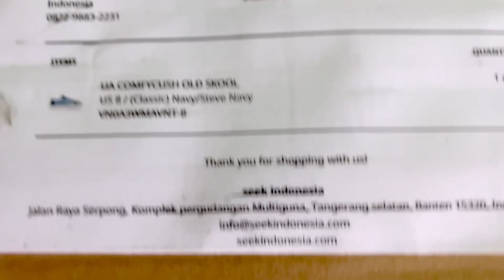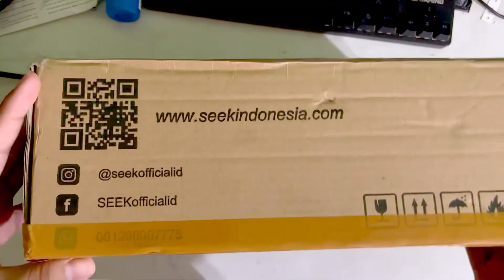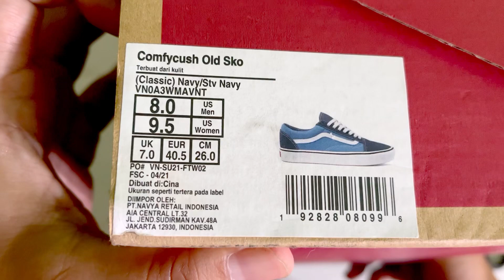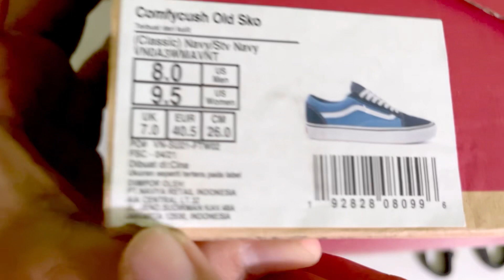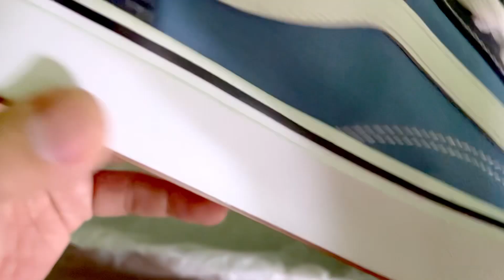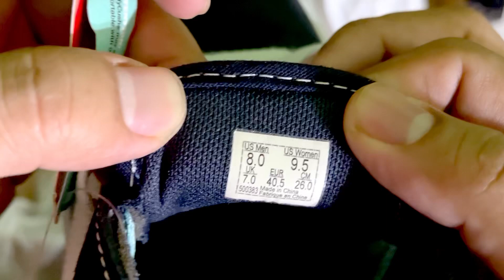VANS OLD SKOOL NAVY COMFYCUSH REVIEW UNBOXING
Bismillah

Di video kali ini gw bakal